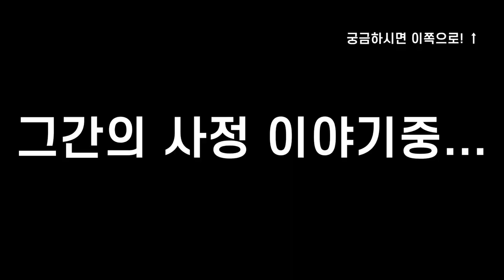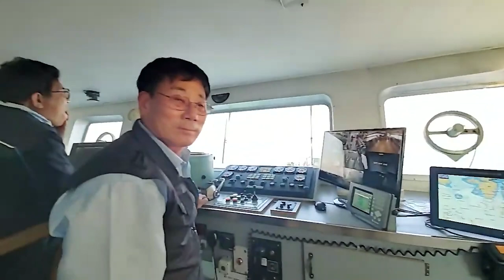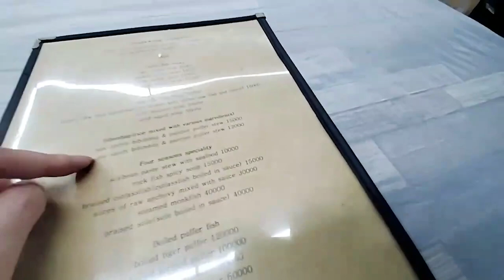이제는 항해실까지??!! | 유리조아Yurijoa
안녕하세요 유리조아 입니다
욕지도에서 통영으로 가는데
캡틴 아저씨가 항해실로 초대해줬어열
선장님 멋있었어요~!

[Music Copyright]

1. Banjo Short - Audionautix